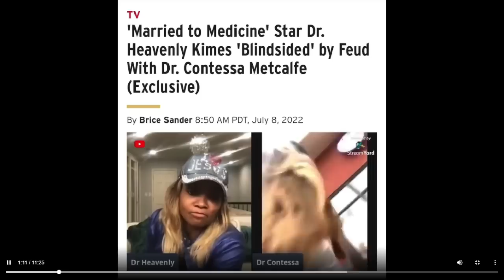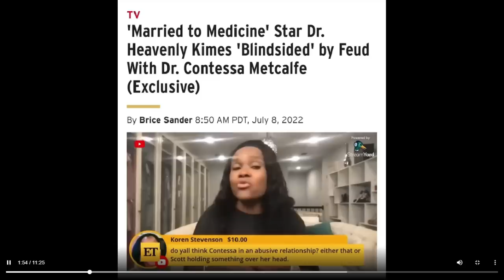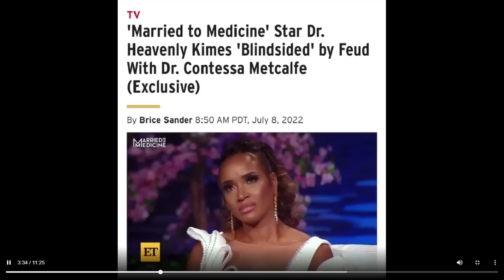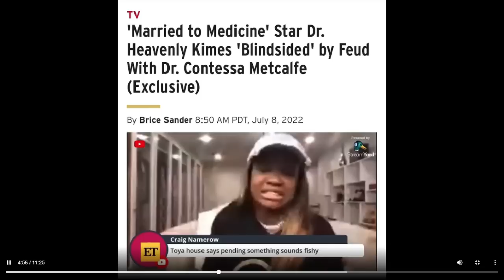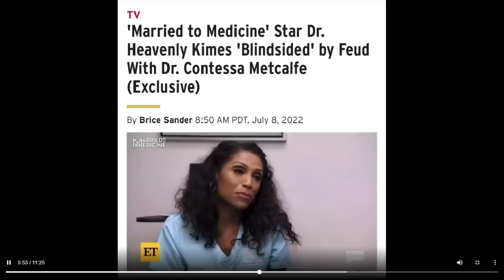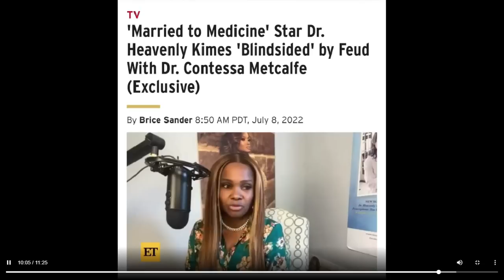DR. HEAVENLY GOES IN ON DR. CONTESSA | BEHIND THE SCENE TEA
What's good Tea Squad! Ya'll ready for me to Behind The Scene Tea on Dr. Heavenly's interview where she givse all thes tea on co-star Dr. Contessa? You know the Color Me Pynk channel always delivers.

FILMING EQUIPMENT:
ALOVXCON WIRELESS LAPEL MICROPHONE

INSTAGRAM: @keishaervin @colormepynkchannel @colormepynkpublications @fashion_killa81